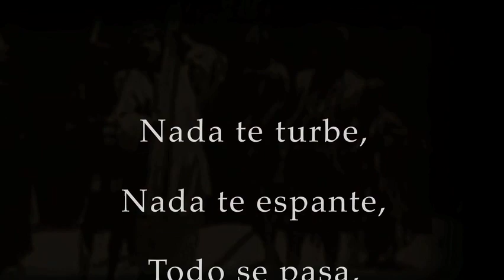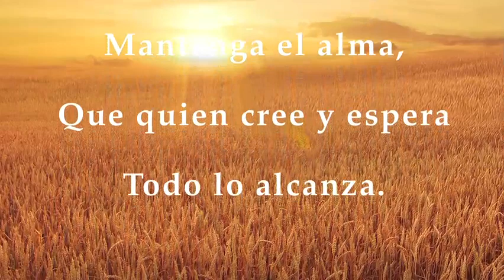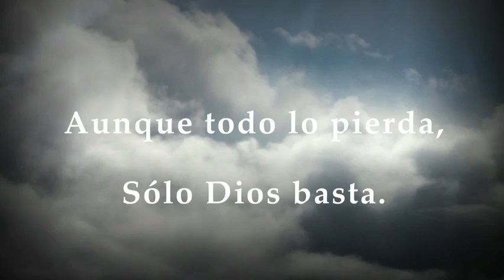Poema de Santa Teresa de Avila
Poem by St. Teresa of Avila---Let Nothing Disturb You, Let Nothing Frighten You. . .